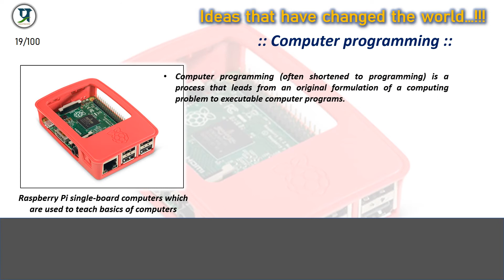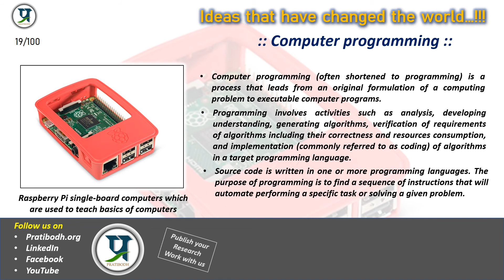Pratibodh - Ideas that have changed the World !!! - Idea 19/100 - Computer Programming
About Journal : "Pratibodh" is a Biannual Journal (Free & Open Access Journal) publishing the finest peer-reviewed research in fields of Civil Engineering & Mechanical Engineering on the basis of its originality, interdisciplinary interest, importance, timeliness, elegance, accessibility and surprising conclusions.

Our Mission : The sole aim of this Journal is to serve researchers, academicians & students through publication of significant advances in fields of Civil & Mechanical Engineering, and to provide a forum for the reporting and discussion.
We have started a series which presents 100 ideas that have changed the world.

Pratibodh - A Journal for Civil & Mechanical Engineering (A Free & Open Access Journal) invites you to publish your Research Work with us.